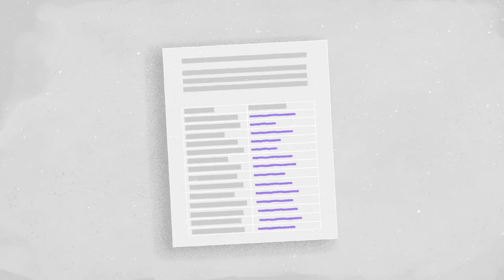Apresentação da Relatoria LGBTI - Portuguese